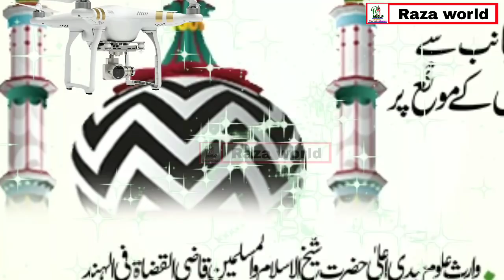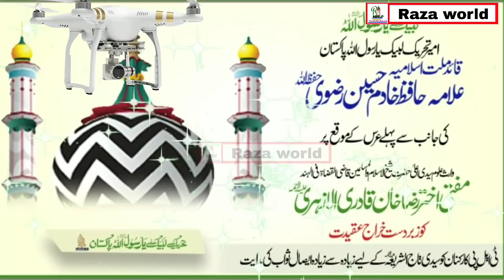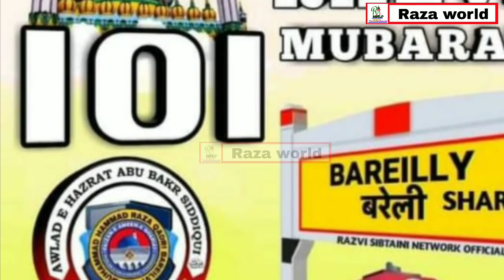101 urs Alahazrat उर्स रज़वी पर ड्रोन से होगी निगरानी | 101 urs e razvi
101 urs e Alahazrat mubarak

Thanxxxxx